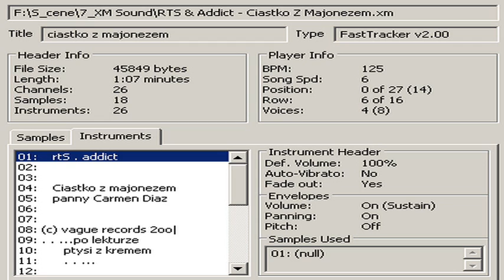45 849 _ RTS & Addict - Ciastko Z Majonezem.xm